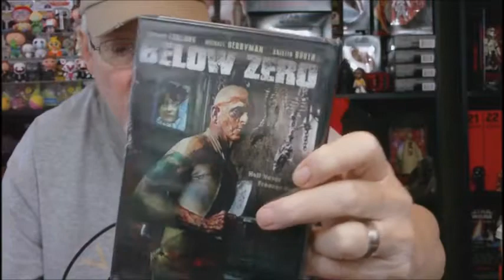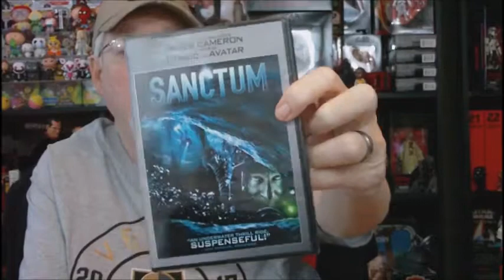Horror Pack Unboxing Blu ray and Dvd May 2018